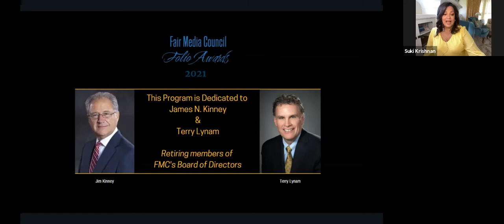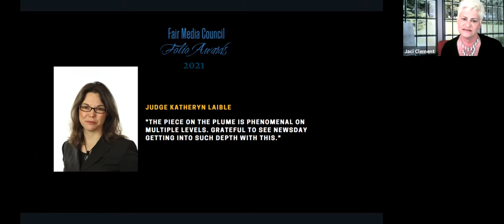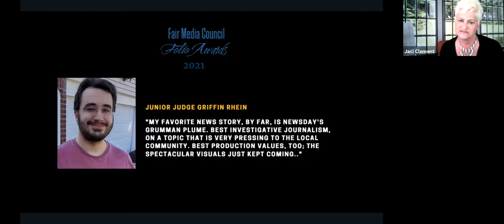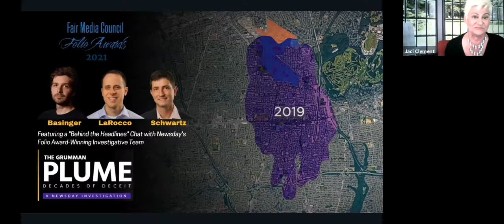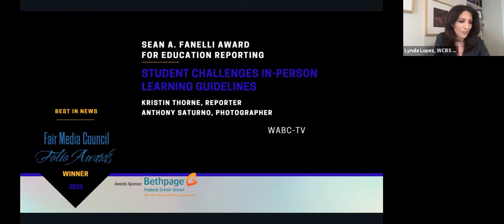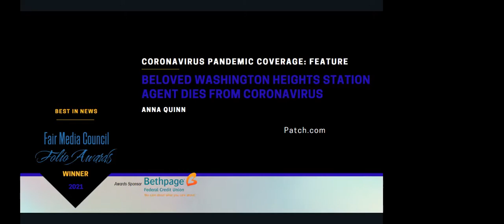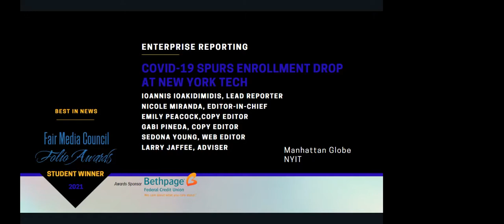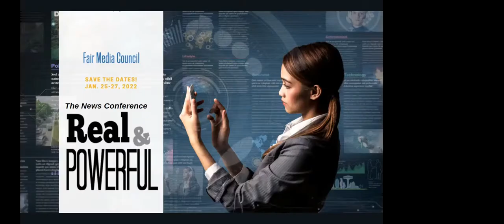Fair Media Council Folio Awards 2021: Honoring the Best in News & Social Media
FMC's Folio Awards is the program that improves the news, so we all win. Watch to learn about the Fair Media Council, how the Folio Awards program works, see the judges and the 2021 winners. This annual event provides important feedback to newsrooms on what the public wants and needs in its news.

This year's event features a behind-the-headlines conversation with the Newsday investigative team behind the history-making, 5-time Folio Award-winning work, "The Grumman Plume: Decades of Deceit."  Investigative reporters Paul LaRocco and David Schwartz, along with Senior Multimedia Producer Jeffrey Basinger, describe the 10 months of work behind the project, the accidental discovery that enabled their investigation to take shape and how they brought the information to life. As a bonus, they even offer some advice to future journalists. Jaci Clement, CEO & Executive Director, Fair Media Council, moderates the conversation.

Hosted by Sukanya Krishnan and Scott Stanford of The Suki & Scott Show (currently airing on Facebook), with awards announcements by WCBS Newsradio 880 news anchor Lynda Lopez and WNYW/FOX5 news anchor Dari Alexander. The program includes a tribute to two longtime members of the Fair Media Council, Northwell Health's Terry Lynam and Mazars USA's James Kinney, both of whom have retired after nearly two decades of service to FMC.

The Folio Awards recognize Long Island hyperlocal, New York metro regional and National news stories, by professionals and students. In addition, social media campaigns (from anywhere) that inform, inspire or educate are eligible for entry. Entry deadline typically falls January for work done in the prior calendar year. Find out more at fairmediacouncil.org.